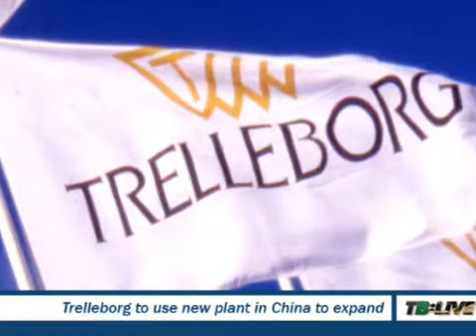Feb. 21 Tire Business News Minute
Maine Industrial Tire sells Hebei Starbright Tire plant in China to Trelleborg; Winter road accidents in Quebec decline 18 percent after winter tire mandate; and GITI Tire launches two winter tire lines.